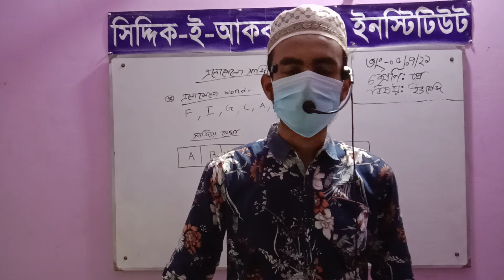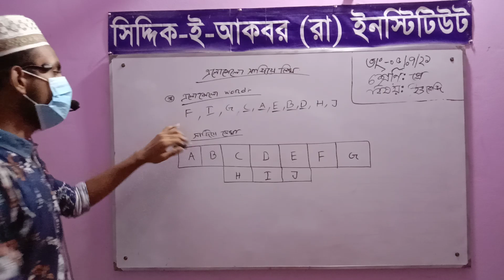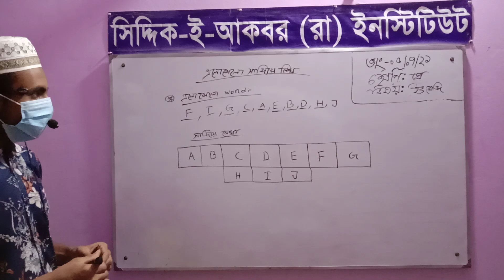Siddiq E Akbar Online class(Class Play - English) 05 July 21